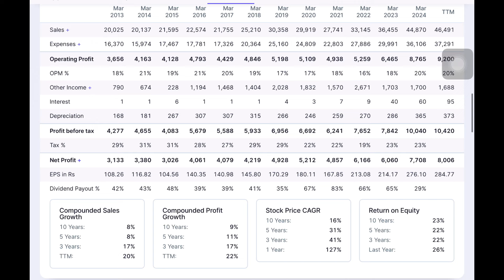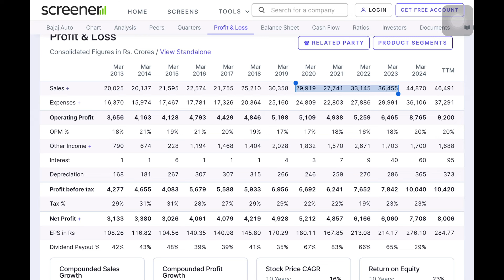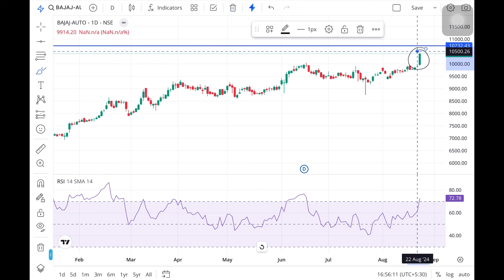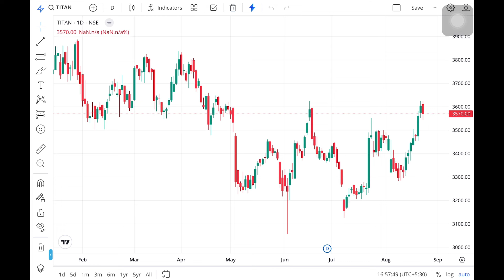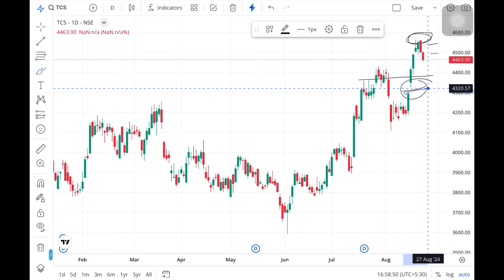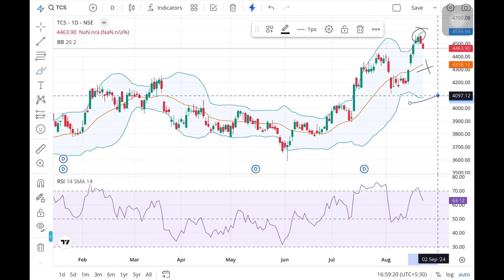Best 04 Stock Buy Now | Buy On Every Dips Stock | Long Term Investment | Market Tips And News